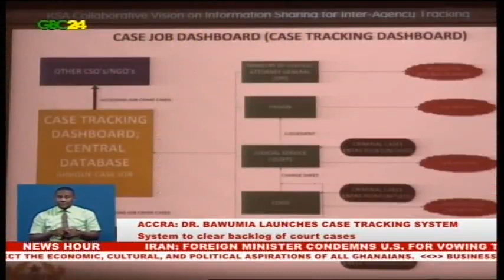Accra: Vice President launches Case tracking system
The Vice President, Dr. Mahamudu Bawumia has launched the justice case tracking system in Accra. The electronic system is expected to clear the backlog of cases, improve procedures and ensure fairness, efficient and speedy justice system in the country.